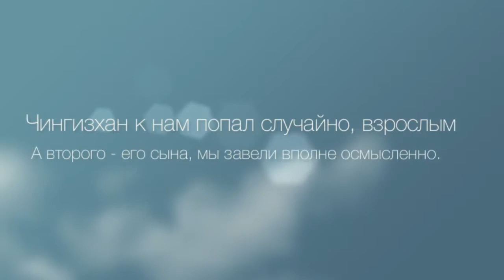Хортая борзая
Порода охотничьих собак хортая борзая известна мало. Я сама не знала об этой породе ничего, пока у нас в семье не завелся Чингизхан. Его нам бог послал.Эта порода замечательная. Тонкая, интеллигентная, прекрасный компаньон.Подстраивается под хозяина, ненавязчива. В общем замечательная. Единственная сложность - побегать нужно. А с этим у нас в городе теперь проблемно...